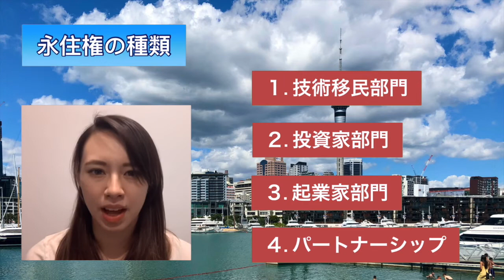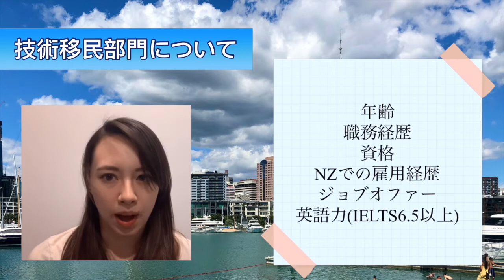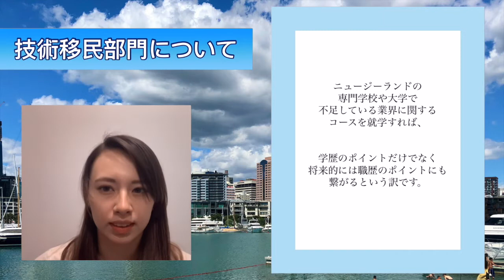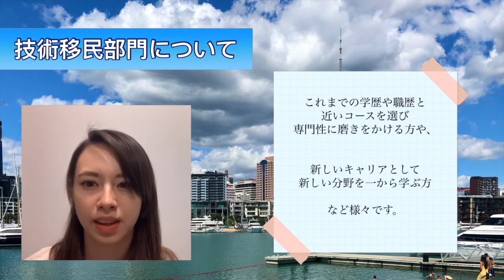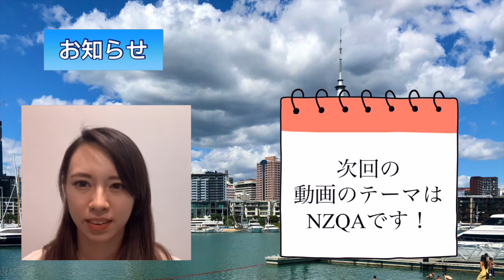たったの10分でまるわかり！ニュージーランドの留学情報〜移住編〜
在ニュージーランド日本国大使館

ビザ移民アドバイザー
Kenton Chambers Lawyers

皆さん、お久しぶりです！ニュージーランド留学センターのエミリです。

これからはニュージーランドに関することをたったの10分でわかりやすく解説していく『10分でまるわかり』シリーズを掲載していく予定です。

第一弾として今回は移住に関して詳しく説明しています！
永住権取得に向けて一番一般的である技術移民部門についてです。

一体どうやって永住権を狙っていくのがいいのでしょうか？

是非この動画を見て参考にしてください！

コロナ禍で留学に色々と制限はありますが、いつかニュージーランドに来てみたいと少しでも思ってもらえたら嬉しいです☺️

留学体験談などを語りながら生活について紹介してるので動画にしてるのでどうぞご覧ください！
【 ニュージーランド留学センター/ NZ DEOW】
留学情報に加えて、現地の状況などの最新情報もご提供していますので、どこの学校へ行くべきか迷っている方はぜひお問い合わせください☆

ニュージーランド留学センターのHP☺